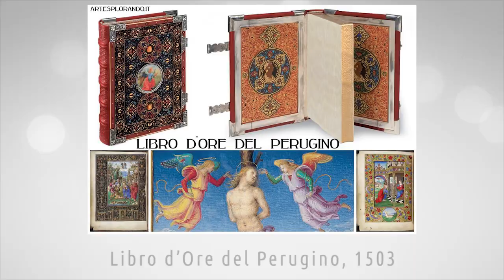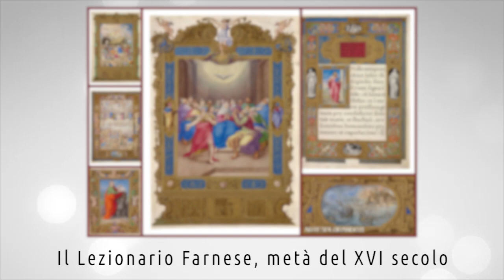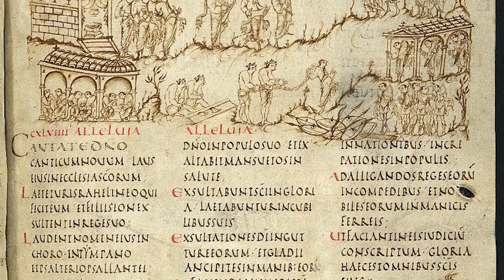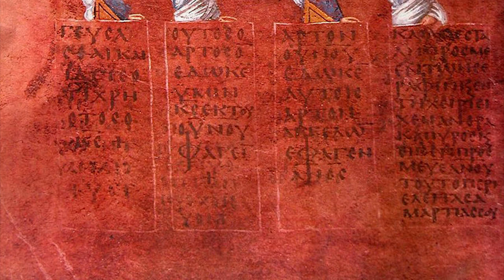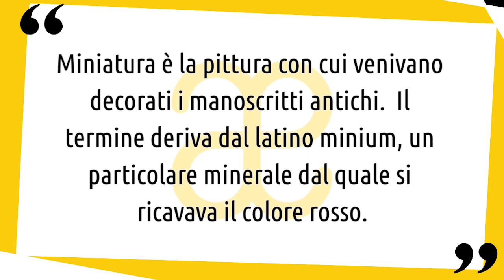10 momenti di miniatura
10 opere d'arte per avvicinarci alla miniatura. Il termine miniatura indica in primo luogo la decorazione dei codici manoscritti. Ma viene anche impiegato in diverso senso. Prodotto con amore da Artesplorando 😃 ▼▼CONTINUA SOTTO▼▼

Se la miniatura infatti è il risultato del lavoro del miniator (pittore incaricato di decorare in rosso minio le lettere iniziali e i passi importanti di un testo), essa è passata anche a indicare una pittura di dimensioni molto ridotte. La parola deriva dal latino minium, “minio”, il colore rosso che nei primi tempi era tipico dell’iniziale ingrandita e ornata utilizzate per sottolineare gli “a capo” nei manoscritti. La decorazione dei manoscritti può rientrare in diverse tipologie di solito associate e mescolate, classificabili in tre principali categorie. Le decorazioni puramente ornamentali, le scene con figure, e le iniziali.

Troverai un breve commento delle seguenti opere:
➡ La Bibbia di Federico da Montefeltro (1475).
➡ Libro d’ore Durazzo, inizio XVI secolo.
➡ Libro d’ore del Perugino (1503).
➡ Lezionario Farnese, metà del XVI secolo.
➡ Libro d’ore Torriani (1495 circa).
➡ Le ore Medici-Rothschild (1485 circa).
➡ Il leggendario Sforza-Savoia (1476).
➡ Salterio di Utrecht (816-835).
➡ Codex Rossanensis (550).
➡ Les tres riches heures (1410 circa).

LETTURE CONSIGLIATE
➡ I Codici Miniati